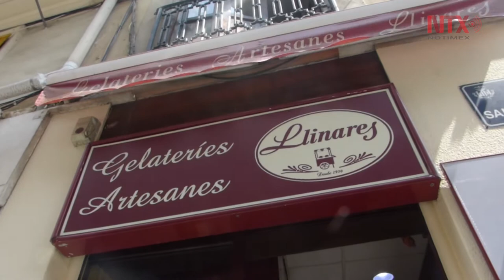Combina heladería de Valencia tradición e innovación con sabores exóticos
Más de dos mil recetas de helado, tan exóticas como la de chile rojo, en "Helados Llinares", combinan la innovación con la tradición